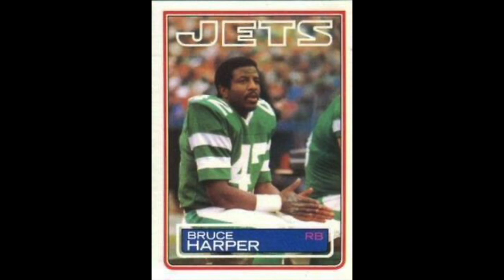Seinfeld Podcast | Tom Wright | 150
Seinfeld Podcast Interview With Tom Wright. Tom played, Mr. Morgan George's colleague at The New York Yankees, in four Seinfeld episodes.

Support The Podcast and Shop For Seinfeld Apparel and More

We welcome Tom Wright.  Tom is an actor of stage and screen he has appeared in over 40 stage productions on and off Broadway, including in the TONY Award nominated “A Taste of Honey.”

He co-starred in Barbershop and Barbershop 2, you know him from Sunshine State, The Keyman, Ray Donovan, Medical Police and Daisy Jones and The Six.

This Podcast Is Making Me Thirsty is a podcast dedicated to Seinfeld, the last, great sitcom of our time. We are The #1 Destination for Seinfeld Fans.

We talk in-depth with Seinfeld Guest Stars, Cast, Crew, and Writers. Hear the stories about your favorite Seinfeld scenes from those who were there.

We also welcome well-known Seinfeld fans from all walks of life including Authors, Entertainers, Comedians, and TV & Radio personalities.

We analyze Seinfeld and breakdown the show with an honest insight. We rank every Seinfeld episode and compare Seinfeld seasons. If you are a fan of Seinfeld, television history, sitcoms, acting, comedy or entertainment, this is the place for you.

"This Podcast Is Making Me Thirsty" is The #1 Destination Seinfeld Fans.